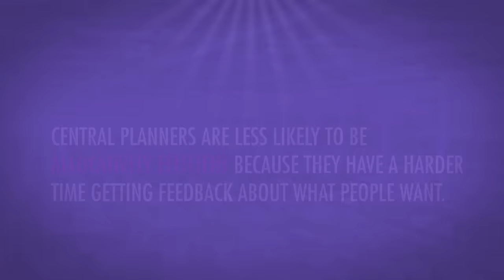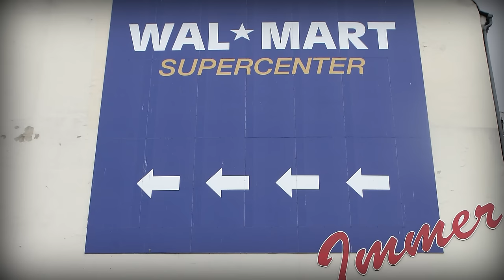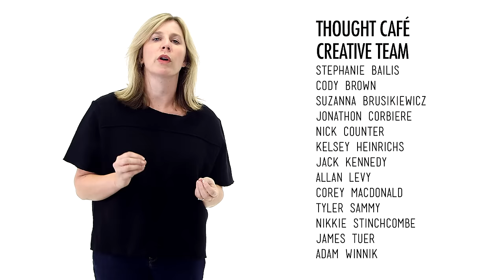Markets, Efficiency, and Price Signals: Crash Course Economics #19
Adriene and Jacob teach you all about markets. So, in free market(ish) economies like the United States and most of the world, markets are a big deal. Markets work to produce the stuff that consumers want, and that society needs. Today we'll talk about productive and allocative efficiency, skinny jeans, price signals, and more in this information-dense installment of Crash Course.